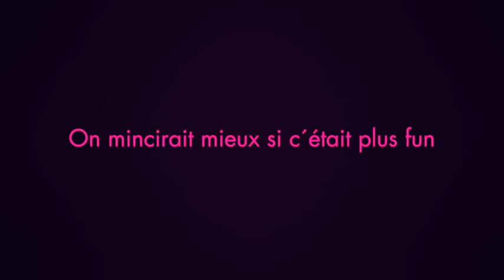Contrex strip Commercial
One efficient way to loose weight for women